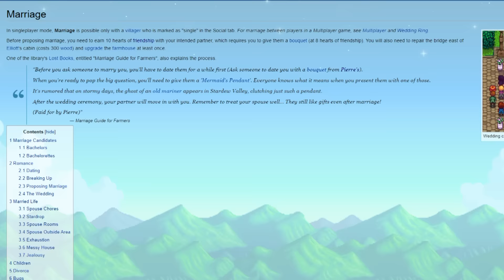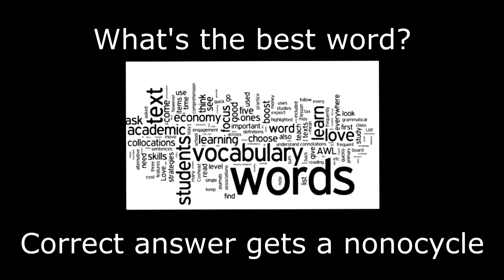Summoning the Kraken in Stardew Valley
The kraken boss is the only thing that can help me achieve my goal, will stardew valley survive? Find out this time, now